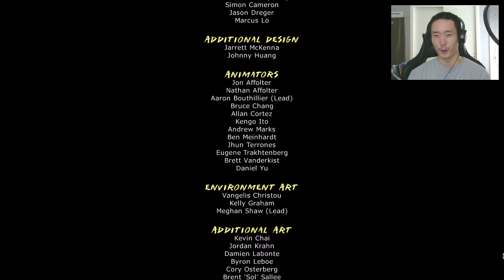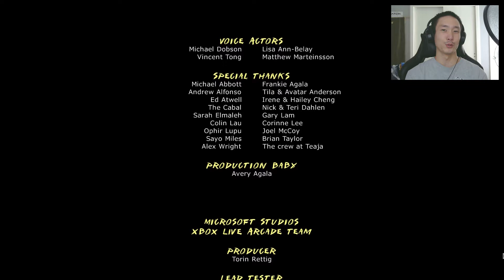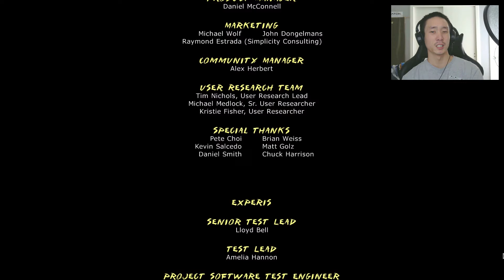Tracking Sensei ║ Mark of the Ninja #10 (finale)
Game Soundtrack ► Klei Entertainment